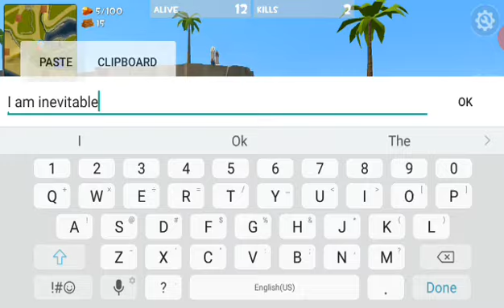THANOS IN ROCKET ROYALE??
Today the rocket Royale we pretend to be Thanos